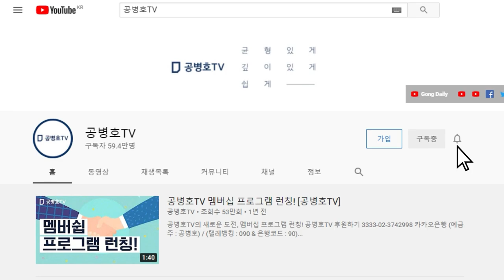정말 상징적인 것이 배춧 씨와 일장 씨 / 하나는 사전투표지이고 다른 하나는 당일투표지 / 어떤 일들이 일어났는지 배춧 씨와 일장 씨처럼 잘 말해주는 것도 드물어 [공병호TV]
Bitcoin : 3MTW849AkP2ftLeSK2teZHMmzLu7Z83s9U